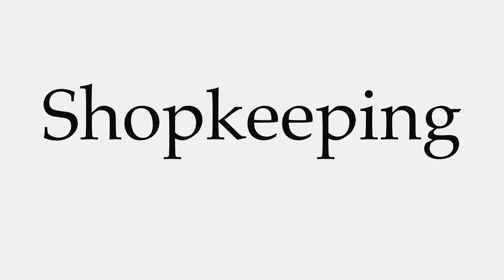How to Pronounce Shopkeeping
This video shows you how to pronounce Shopkeeping